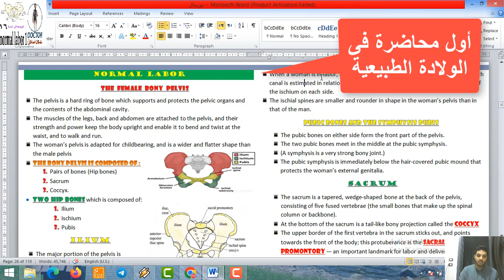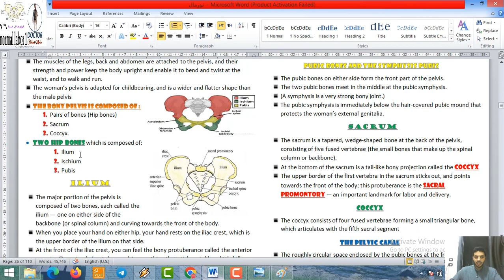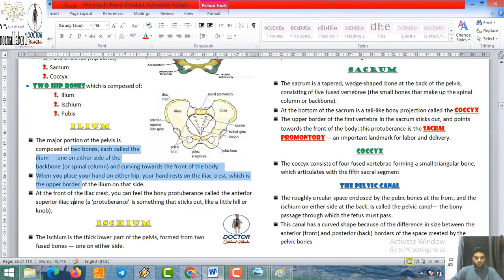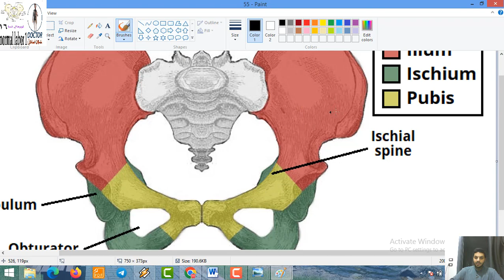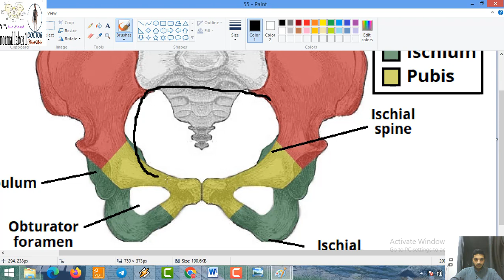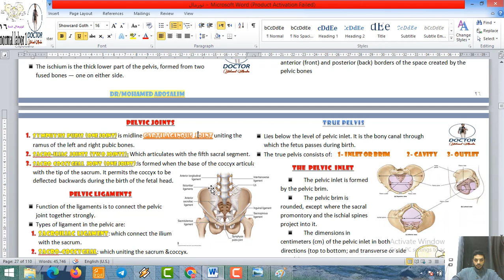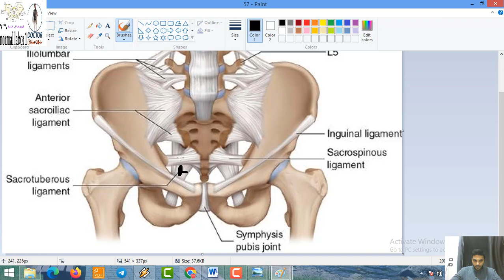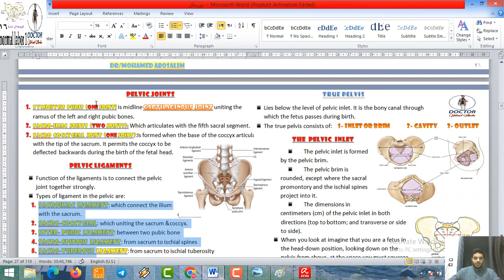نورمال نسا ١٦